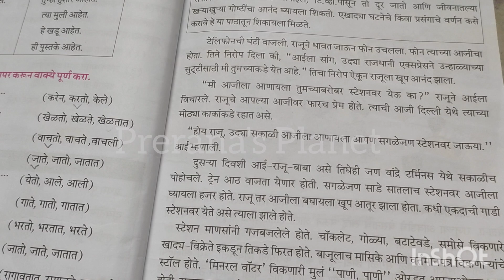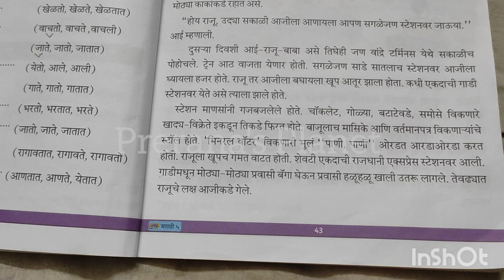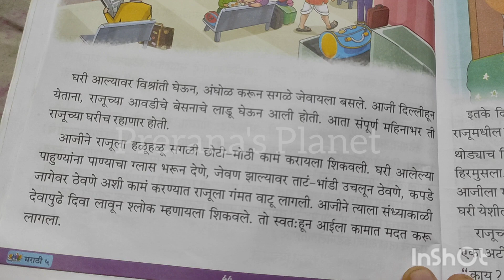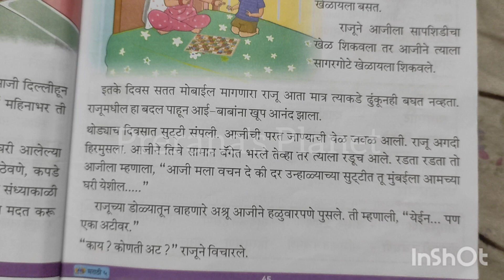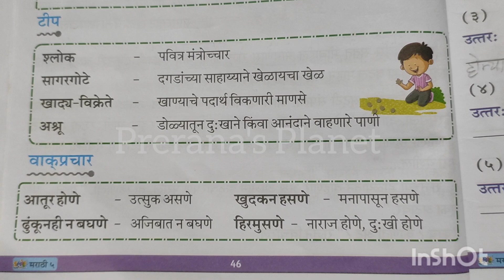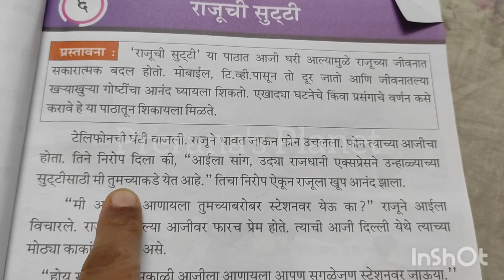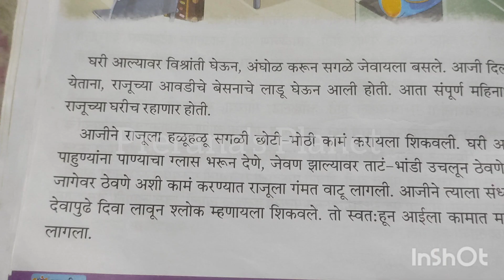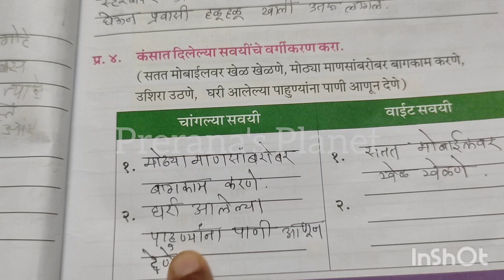class 5 Term 1 marathi L6 Rajuchi sutti